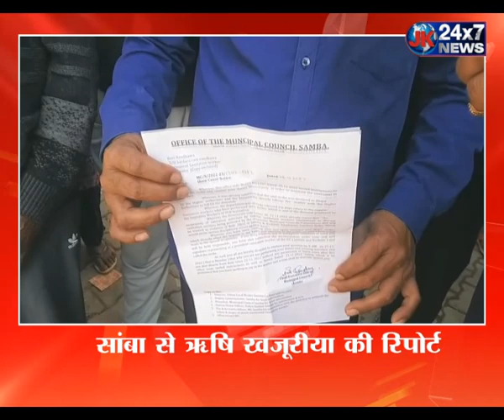देखिए Jammu-Kashmir की हर बड़ी खबर Ground Zero से.. ।l Reporter